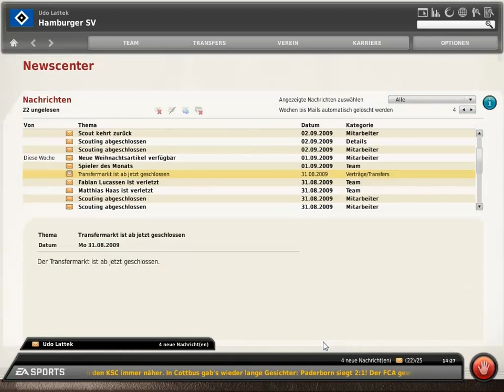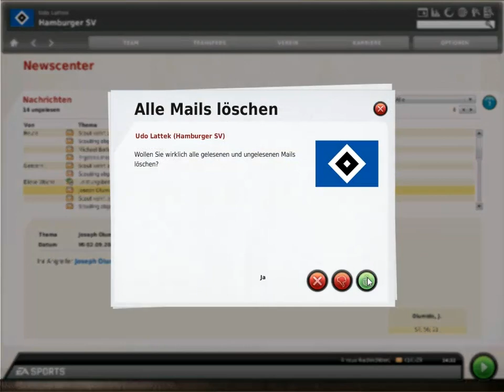Let`s Play FM 10 - Teil 17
Re upload: Es geht wieder weiter !!!